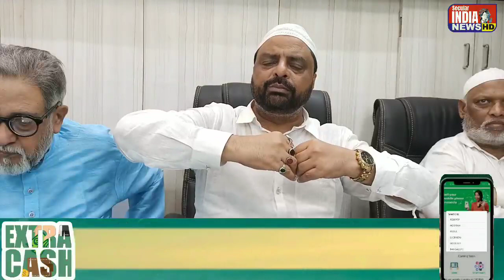Baitulmaal Kelabagan में तरावीह मुकम्मल, president Haji Md Jasimuddin ने दिया मुबारकबाद!